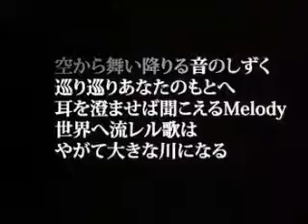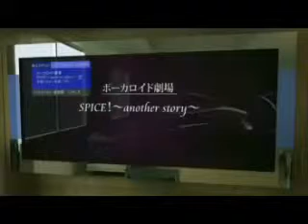Rip=Realease-Luka Megurine-Fandub Latino-By Kony